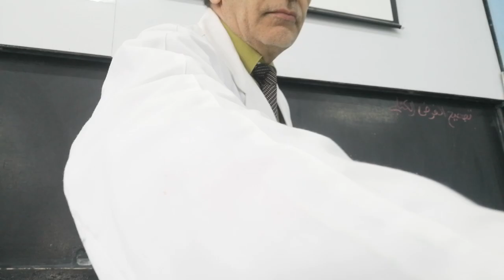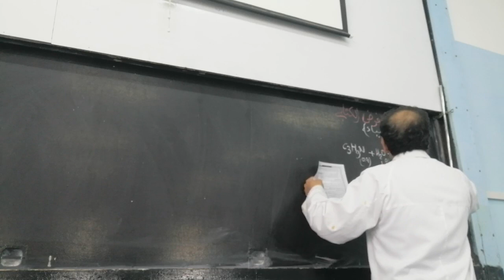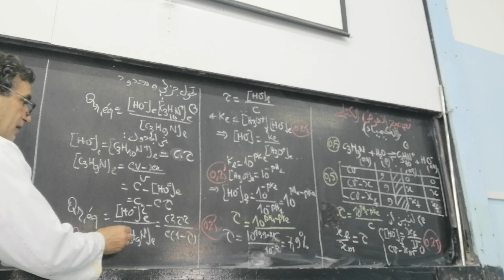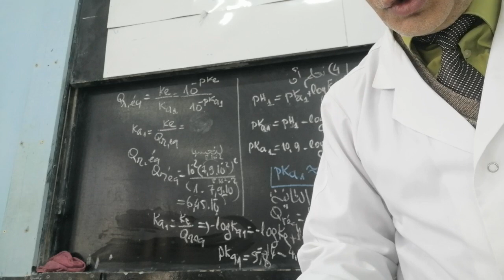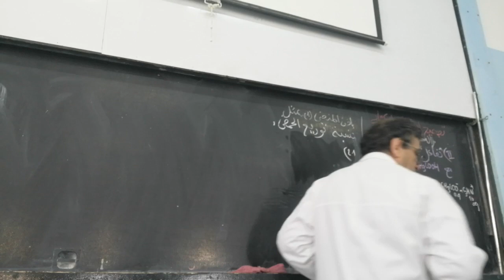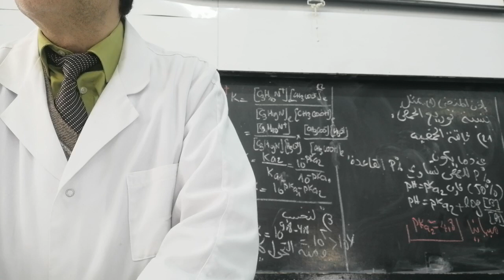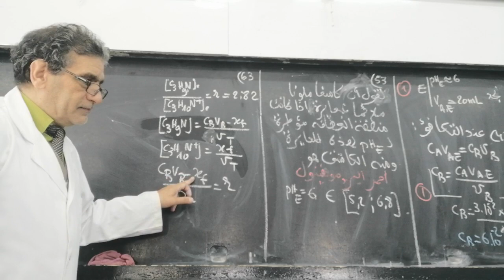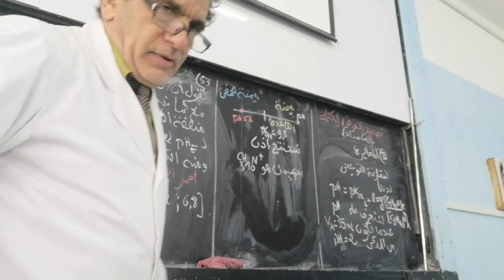تصحيح الفرض الكتابي ( كيمياء : المعايرة)